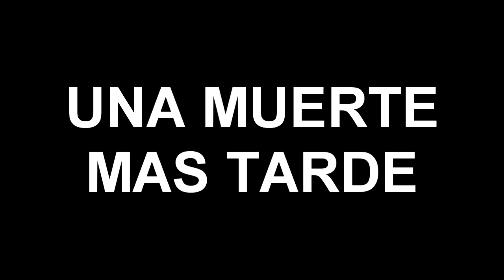Como conseguir los Desafios de la Semana 3 de DEADPOOL!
DISFRUTAD Y COMPARTIR ;)